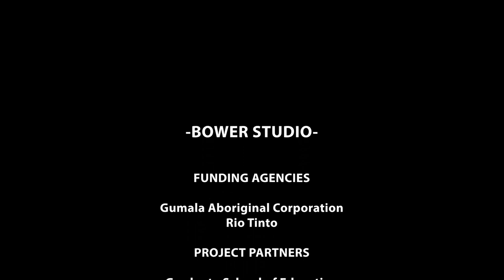Wakathuni - Early Learning Centre Revisited